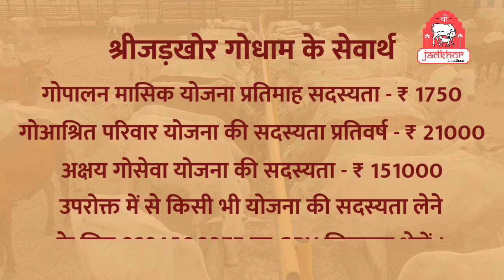|| जगत में प्रभु ही परमानेन्ट... || Shri Rajendra das ji maharaj || Jadkhor Gaudham ||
Shri rajendra das ji maharaj is initiated in a pious virakt parampara of ramanand sampraday and maharaj shri is an ananya devotee of lord ram krishna & narayan. In the Braj Chaurasi Kos area, thousands and thousands of ethnic Indian breeds of cows are served and cared for regularly at Shri Jadkhor Gaudham, and the surrounding area is the original gaucharan sthali of Prabhu Krishna and Balram ji. You can be a part of the  Gausewa campaign and provide your support.you can donate to our bank-Punjab National Bank , A/C No. - 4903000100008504, IFSC - PUNB0490300, Name of Account - Shri Vraj Kamad Surabhi Van avam Sodh Sansthan, Bank Branch is at Vrindavan

ब्रज चौरासी कोस क्षेत्र में भगवान श्रीकृष्ण-बलराम की गौचारण लीला स्थली श्री जड़खोर गौधाम में हजारों वेदलक्षणा भारतीय गोवंश की सेवा संचालित हो रही है | गौसेवा के इस महाअभियान में आप भी अपना सहयोग प्रदान कर सकते हैं । आप अपनी सहयोग राशि श्री ब्रज कामद सुरभि वन एवं शोध संस्थान के वृन्दावन PNB A/C- 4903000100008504, IFSC - PUNB0490300 में सीधे जमा कर सकते हैं अथवा हमारी वेबसाइट के माध्यम से भी दे सकते हैं।
गौशाला से संबंधित कोई भी जानकारी प्राप्त करने के लिए सम्पर्क करें -

location -  jadkhor gaudham , bharatpur , rajasthan , india
language -  hindi